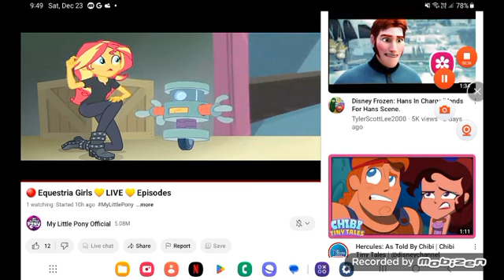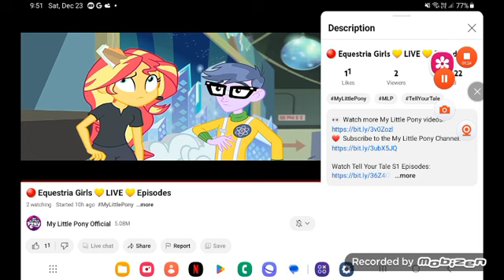February 15, 2024